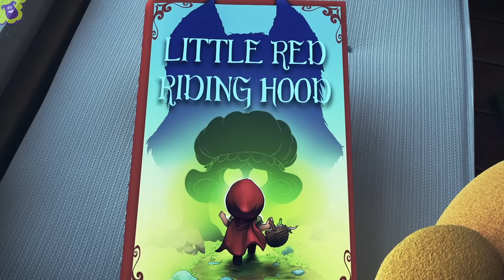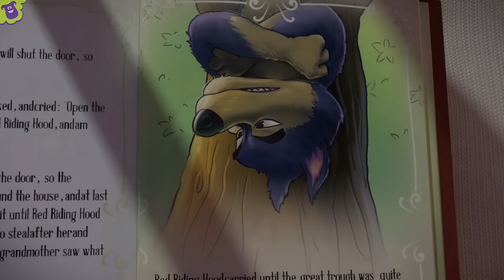Johny Johny Yes Papa - S1EP35 Fun and Play MIX - LooLoo Kids Songs for Kids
You are watching "Johny Johny Yes Papa", a super fun compilation with the best animated nursery rhymes created by LooLoo Kids!🎮New game with Johny and Friends

"Johny Johny Yes Papa" is an entertaining and popular animated nursery rhyme compilation created by LooLoo Kids. Filled with colorful and lively animations, this compilation brings joy and fun to children all around the world. The catchy and playful melody of "Johny Johny Yes Papa" sets the tone for a delightful musical adventure.

The video showcases a series of animated characters, including the mischievous Johny and his caring father, Papa. Each episode features a different scenario where Johny finds himself in amusing and relatable situations, often involving his love for sweets. From sneaking into the kitchen to devouring sugary treats to getting caught by Papa, every episode unfolds with cheerful animation and lively music.

You'll get constant access to more nursery rhymes, more awesome content, so you'll never miss a chance to show your children new and exciting things!

🎵  Go to your favorite song by selecting a title below!  👇

00:00 - Johny Johny Yes Papa
01:36 - Old MacDonald Had a Farm
02:53 - Once I Caught A Fish Alive
05:01 - If You're Happy And You Know It
07:02 - Five Little Ducks
09:24 - Head, Shoulders, Knees and Toes
11:25 - Pat-a-Cake
12:26 - Twinkle, Twinkle Little Star
14:37 - The ABC Song
16:02 - Old MacDonald Had a Farm
17:30 - Humpty Dumpty
18:52 - BINGO
20:53 - Three Little Kittens
23:18 - The Finger Family
24:23 - Miss Polly Had a Dolly
25:53 - Baa, Baa, Black Sheep
27:09 - Incy Wincy Spider
28:50 - Johny Johny Yes Papa
30:26 - Row, Row, Row Your Boat
32:24 - Head, Shoulders, Knees and Toes
33:56 - Rain, Rain Go Away
36:16 - If You're Happy And You Know It
38:01 - Five Little Monkeys
40:20 - Five Little Ducks
42:00 - Twinkle, Twinkle, Little Star
44:30 - Mary Had a Little Lamb
46:46 - Bingo
49:10 - Hush, Little Baby
51:37 - The Wheels on the Bus
53:26 - Happy Birthday

Johny, Johny
Yes, Papa?
Eating sugar?
No, papa!
Telling lies?
No, papa!

Johny, Johny
Yes, Papa?
Eating sugar?
No, papa!
Telling lies?
No, papa!

Best educational songs for children to learn and have fun at the same time!  Specially fun music created to entertain the most selective audience, children. Best songs for kids, educational and learning songs for kids.

Nursery rhymes in English, canciones en inglés para niños, barnvisorna på engelska, Músicas em inglês para crianças, jonny jonny jonny yes papa, jhony jhony is papa Gyerekzene, Kinderlieder in Englisch, 英文兒歌, Písničky v angličtině, أناشيد أطفال باللغة الإنجليزية, johny johny yes papa, अंग्रेजी में नर्सरी कविताएं, Comptines en anglais, Lagu-lagu anak berbahasa Inggeris, Musik Untuk Anak, Barnerim på engelsk, Canzoni per bambini in inglese, Engelse kinderliedjes, Piosenki dla dzieci po angielsku, joni joni yes papa, เพลงภาษาอังกฤษสำหรับเด็ก

LooLoo Kids is a registered trademark of MORA TV.